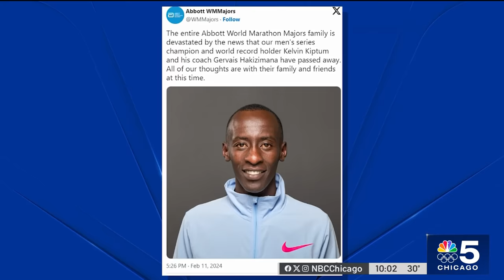Kelvin Kiptum, winner of the 2023 Chicago Marathon, dies in Kenya car crash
Kenyan runner Kelvin Kiptum, the winner of the 2023 Bank of America Chicago Marathon and London Marathon, was killed in a single-vehicle crash in Kenya, according to local media. NBC 5’s Courtney Sisk reports.